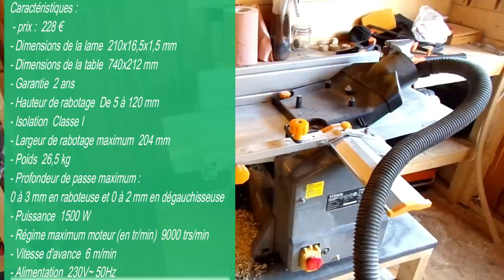⚠️ RABOTEUSE DÉGAUCHISSEUSE TITAN BRICO DÉPÔT 228€ 😲 TEST ET AVIS ⚠️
Je test pour vous la raboteuse dégauchisseuse Titan de chez Brico dépôt et je vous donne mon avis sur plus de 2 ans d'utilisation.